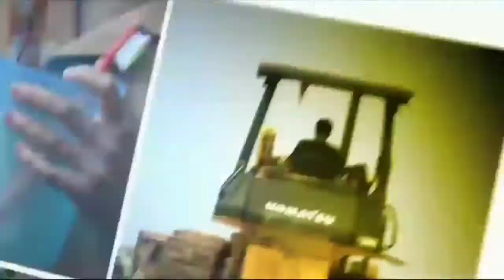MEMOHON HUJAN! Ribuan Warga Ciwidey Gelar Shalat Istisqo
Memohon hujan, ribuan warga Kecamatan Ciwidey menggelar Shalat Istisqo di Alun-alun Ciwidey. Seperti diketahui, kemarau melanda Ciwidey dan sumber-sumber air warga mengering.